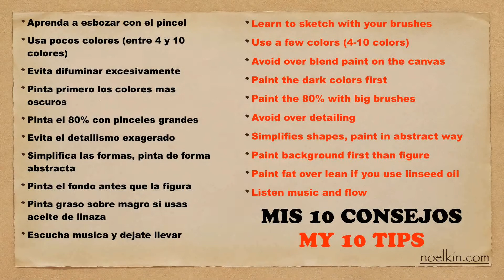OIL PAINTING TUTORIAL. EPISODE 3/4 (english subtitles)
Subscriu-te al canal i aprèn art i pintura amb Noël Kin.